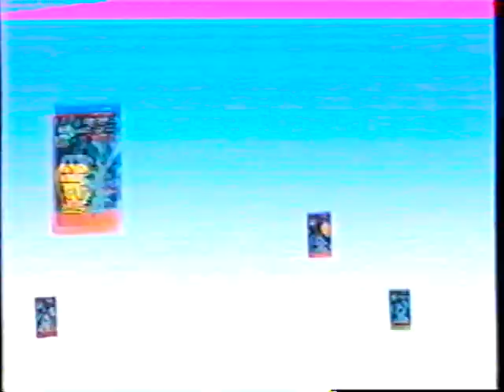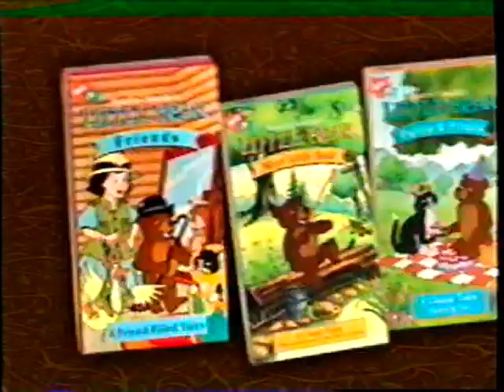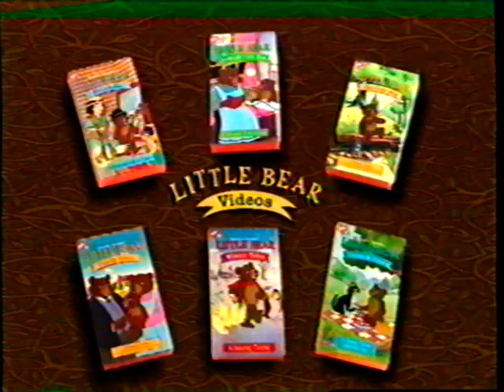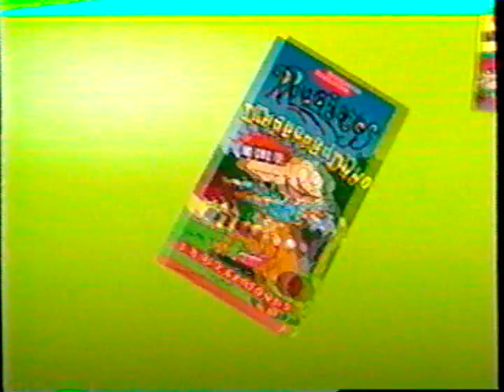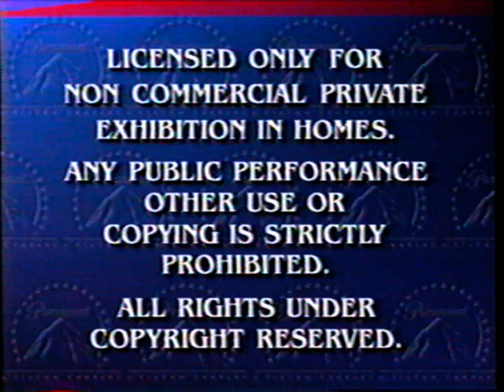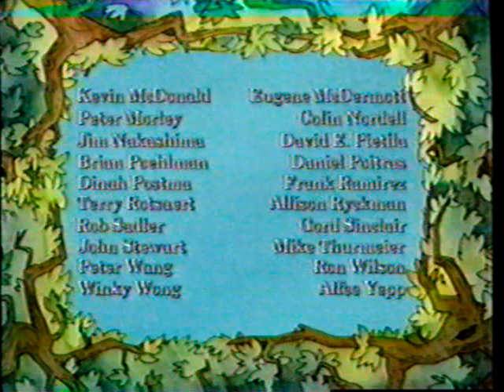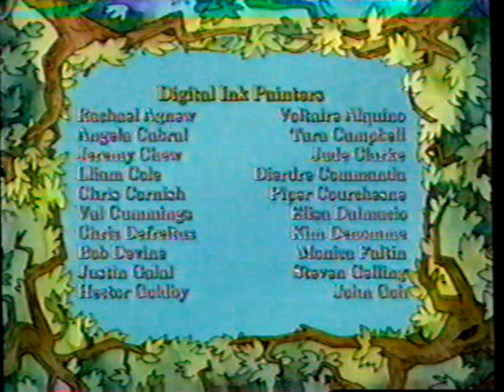Opening and Closing to "Little Bear: A Kiss for Little Bear" (1999/2000) VHS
"Americus Video, Vol. 1: Fountains 'R' Mutt (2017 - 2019)" is now available for purchase (both Kindle and physical copy)

Hello, everyone! In honor of Valentine's Day coming right up, I figured I should give you an early treat on this Super Bowl Sus-Day. Here's the opening and closing of a tape I just digitized: "Little Bear: A Kiss For Little Bear." All but one of the copyright dates on the tape box have a 2000 date; the other one is 1999. Further more, the print date is "DLX/951," meaning the tape was made by Deluxe on the 51st week of 1999 (Dec. 20-26).

Another notable thing about this tape is, for the main feature, the main title, and three of the four cartoons featured, have their names read aloud by Little Bear's voice actor, something that didn't happen in any of the other "Little Bear" tapes I have. Nor did it happen (as far as I remember) in the show itself.

Additionally, during the Devo-themed "Rugrats" ad, the video "Runaway Reptar" is now being treated as available as opposed to being a coming attraction, complete with Bill St. John recording new announcements and dialogue for that part. The Nick Jr. intro and closing segments also have clips from a certain cartoon by a certain creator that probably won't be reissued in any size, shape, or form nowadays. It'll probably be easy to guess which one.

Finally, sorry for that brief freeze during the "Ned's Newt" preview; I think something was going on with my media grabber, but thankfully, nothing else happened.

Opening (0:00):
1). Black screen
2). Nick Jr. screen
3). "Blue's Clues" videos promo
4). "Little Bear" videos promo
5). "Peanuts" videos promo
6). "Ned's Newt" videos promo
7). Nickelodeon screen
8). "Rugrats" videos promo
9). Paramount Feature Presentation
10). Paramount logo
11). Nickelodon/Nick Jr. Opening Sequence
12). Face intro
13). Start of program

Closing (10:18):
1). Last bit of "Valentine's Day" cartoon
2). Nick Jr. Closing Sequence
3). Little Bear end credits
4). Nickelodeon copyright screen
5). Paramount logo
6). Black screen
7). Gray Screen of Death with tone
8). Blue Screen